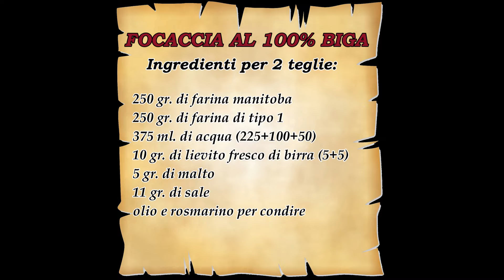FOCACCIA FATTA in CASA con IMPASTO 100% BIGA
Qualche tempo fa, vi ho proposto un panino con hamburger realizzato con un pane fatto a casa... ecco, oggi vi presento quell'impasto in forma di focaccia, anzi focacce. Ho preso spunto dal "Michelangelo della pizza" Gabriele Bonci ed ho modificato una sua ricetta.
Potete utilizzare le mie indicazioni per produrre pane, panini, pizza oppure focaccia. La difficoltà dell'impasto sta nel fatto che l'alta idratazione conferisce alla massa una consistenza appiccicosa. Ma il risultato vale la pena.
Buon appetito!

INGREDIENTI PER 2 FOCACCE:
250 gr. di farina manitoba
250 gr. di farina di tipo 1
farina di semola per lo spolvero
10 gr. di lievito di birra fresco (5+5)
375 ml. di acqua (225+100+50)
5 gr. di malto
11 gr. di sale
olio EVO e rosmarino per condire